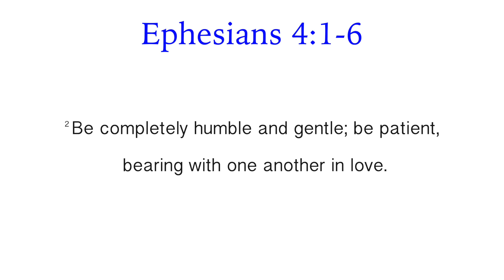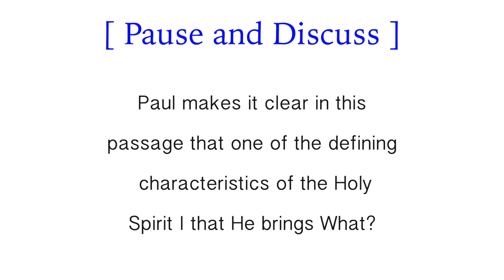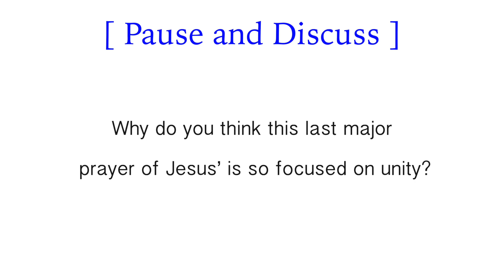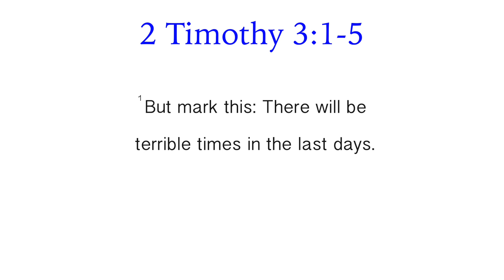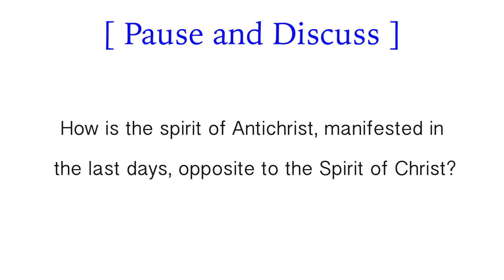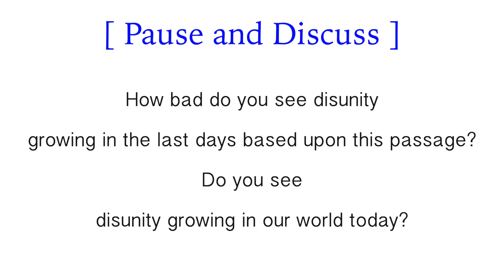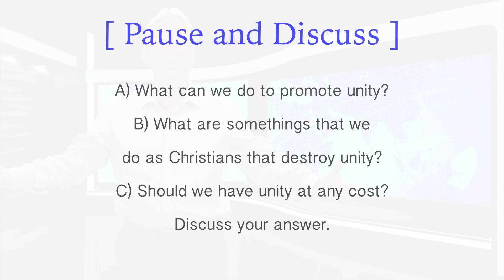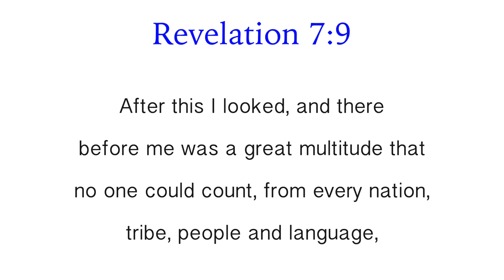"Don't Diss Unity" Video Study Guide, Sept. 20, 2020